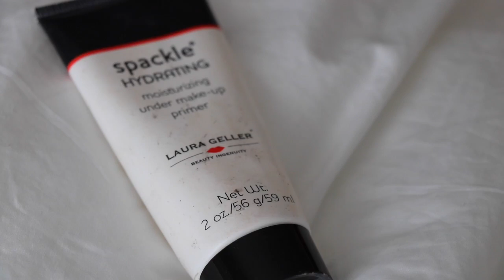Fireplace // Winter Makeup Tutorial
SONG: Santa tell me by Ariana grande

HEY EVERYONE!! long time no see (: hope all of your winter breaks are going swimmingly. thank you all for the support and i love you all! hope you enjoy this video. this was my first time doing makeup in a viewfinder and not in a mirror so please no hate! spread love not hate SylumStudios LOVE YA LONG TIME. xoxo -typical torie

Camera- Canon t6s
Editing software- iMovie